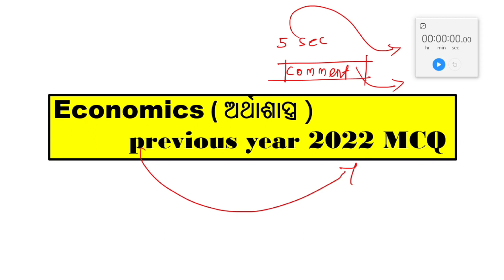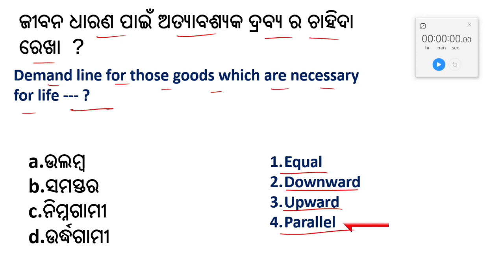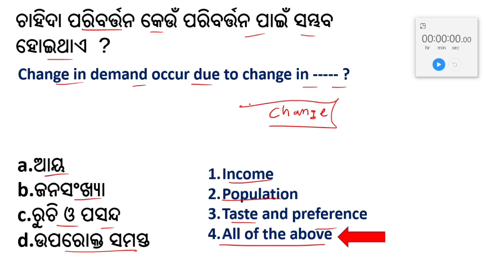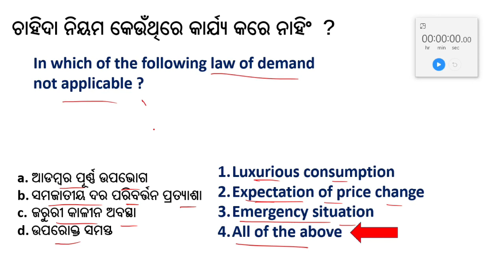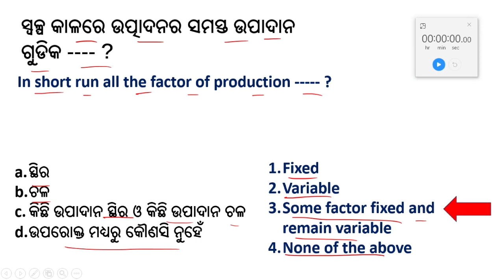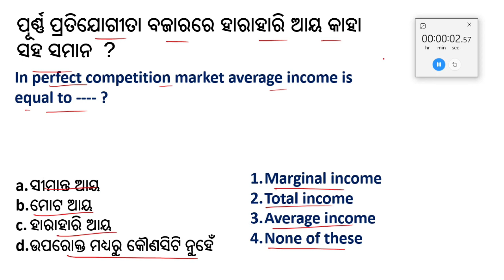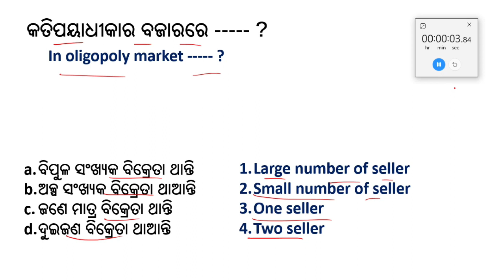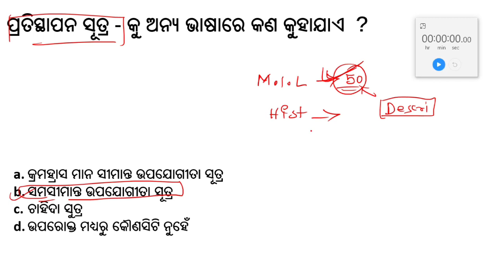plus two economics previous year questions 2022 | chse economics mcq question 2022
Join now -

M.I.L previous year mcq -

political science previous year mcq -

History previous year mcq -